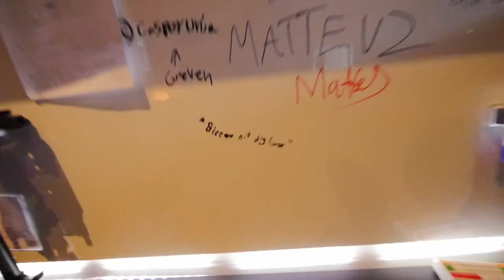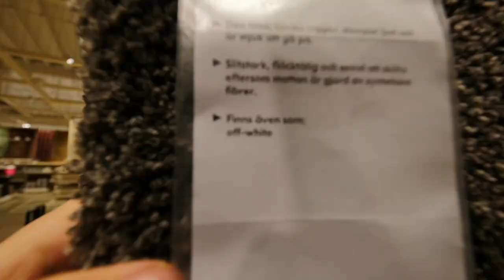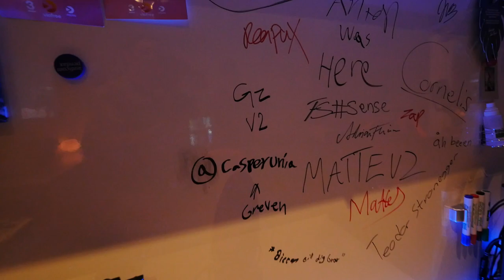GÖR OM HELA MITT RUM!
Fick idén att göra om rummet lite, så här blev resultatet! =)